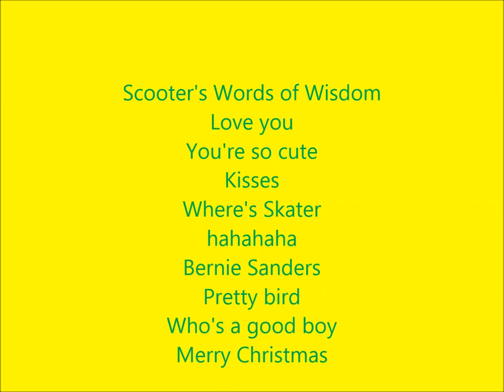Scooter, Dec 16